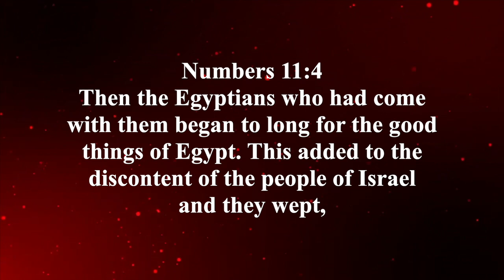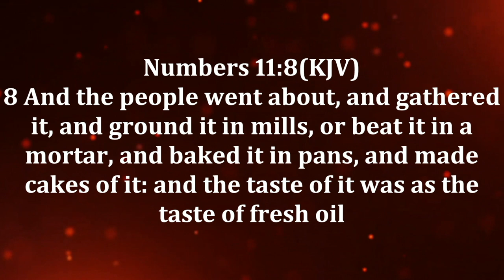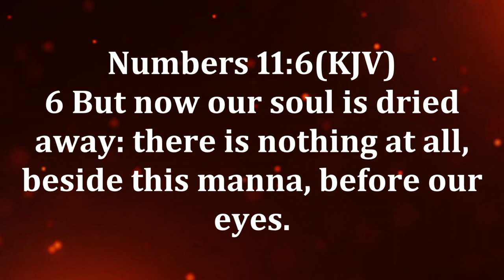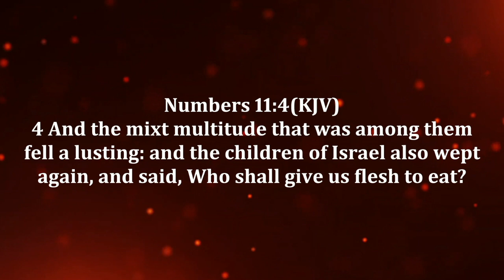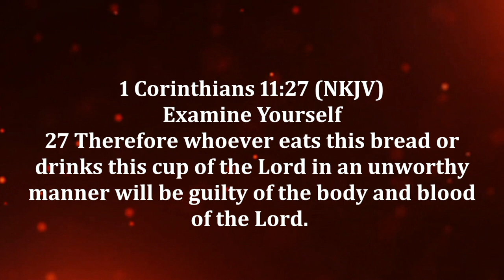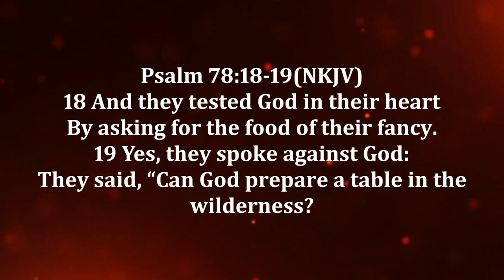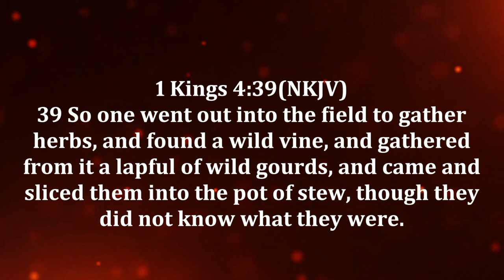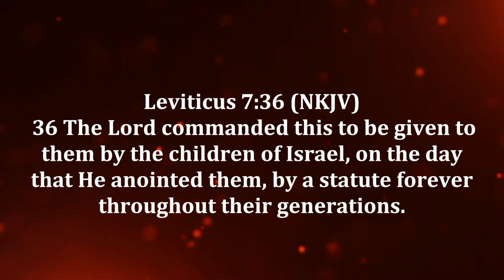Taking Holy Communion is receiving HIS Love | Pastor Priya Abraham | 02nd April 2023